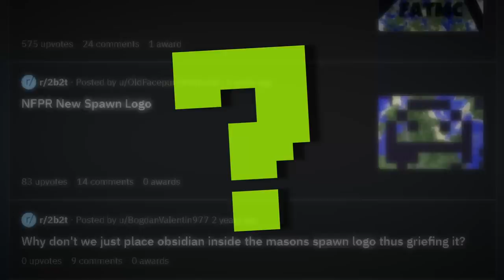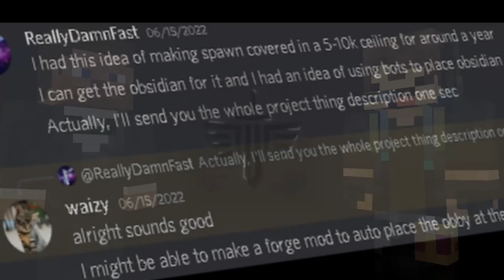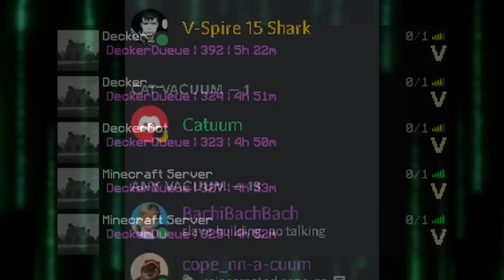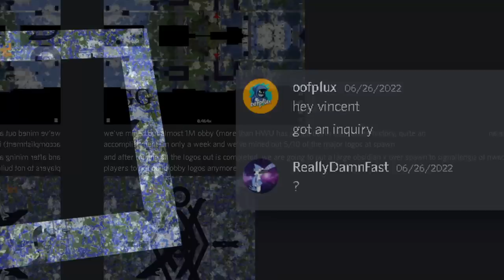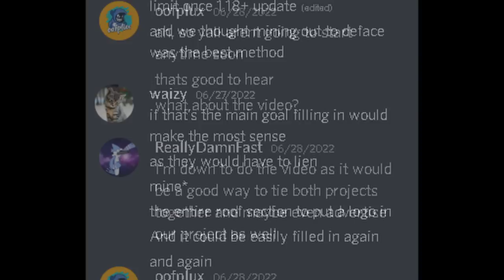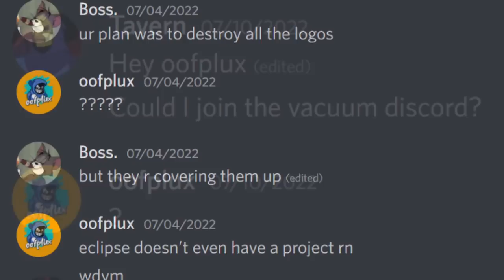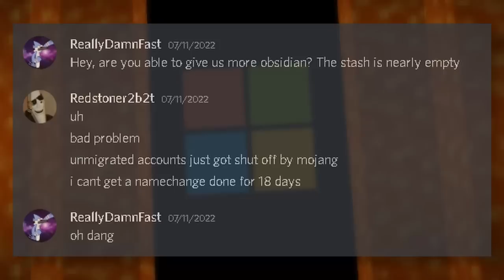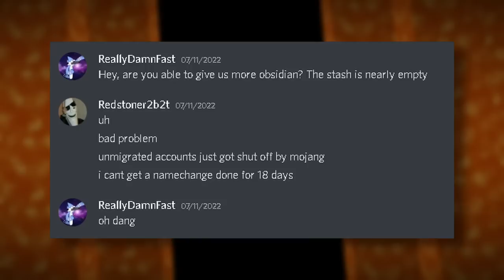How 2b2t's Sky is CHANGING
This is the story of how 2b2t's sky is changing and how YOU can help...

355 likes and everyone gets OBSIDIAN... ( ͡° ͜ʖ ͡°)

SPECIAL THANKS:
Conquest members: For footage and screenshots.
Oofplux: Information about Operation Vacuum.
Redstoner2b2t: Supplying us obsidian.

MINECRAFT MODS USED:
Aperture
Optifine

PATRONS:
Laneykins, Sonicrida, Redwings88, Liam Dyson, and Rostik Stříbrný.

YOUTUBE MEMBERS:
Katze Flocken (Epic gamer), Rece, Jimyy, Laneykins, popstonia, mansplain3r, and PotatoesForLife.

Timestamps ⏱
0:00 Intro
0:25 The Planning
4:49 Operation Vacuum
7:12 The Logistics
8:33 Chaos
9:47 Construction
10:51 The Future
12:58 Conclusion